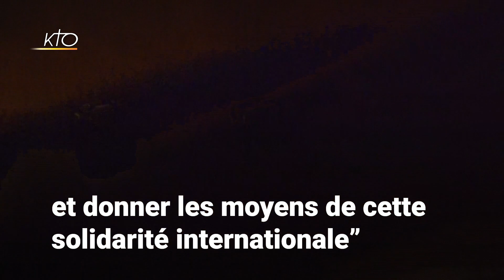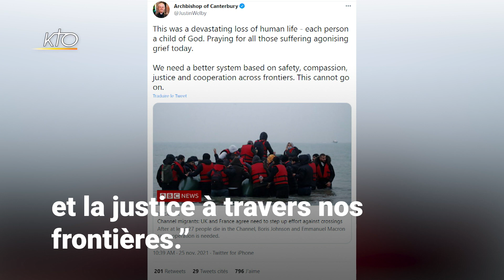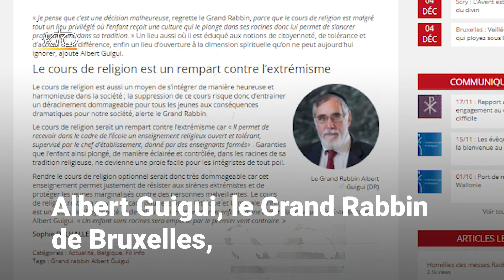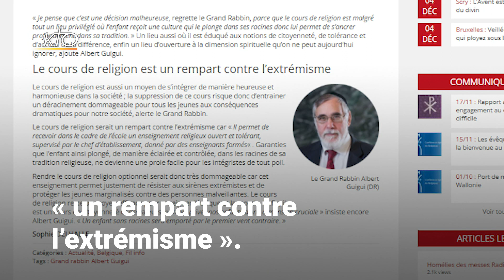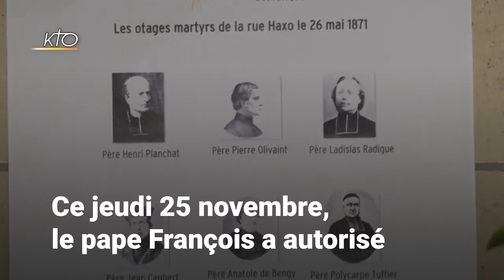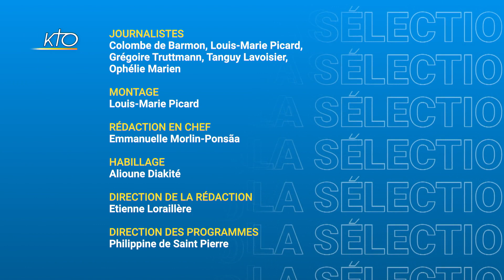SIC du 26 novembre 2021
Dans SIC ce vendredi, la rencontre entre Emmanuel Macron et le pape François, les diocèses du Nord et du Pas-de-Calais en prière pour les migrants, Mgr Michel Aupetit a remis sa charge épiscopale au pape François, la crainte des responsables religieux belges de cours de religion optionnels, le MercrediRouge au Sacré-Coeur de Montmartre à Paris et dans le monde, et le Vatican reconnaît le martyre de cinq prêtres français morts en 1871 durant la Commune de Paris.